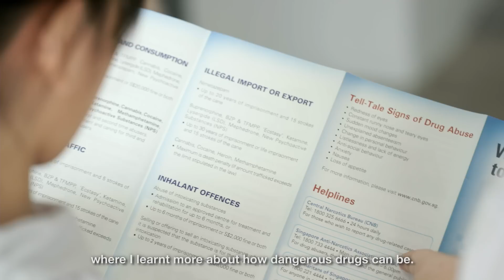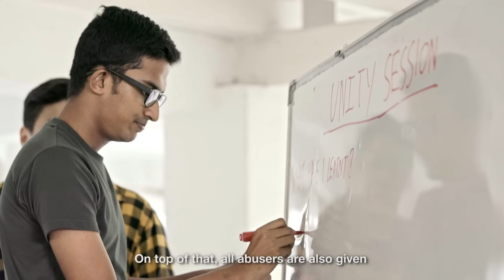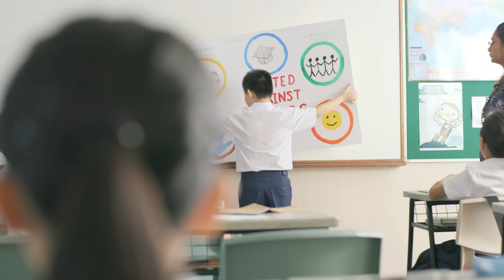MHA Anti-Drug Video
Together, let’s keep Singapore a drug-free society where our families and children can live and play safely!

Life Does Not Rewind